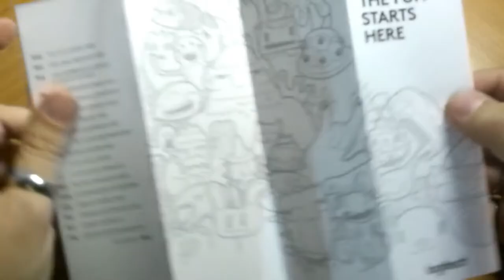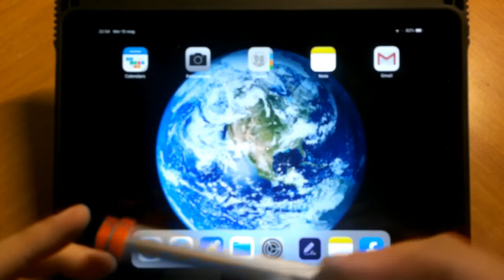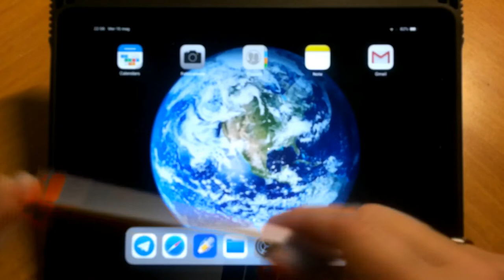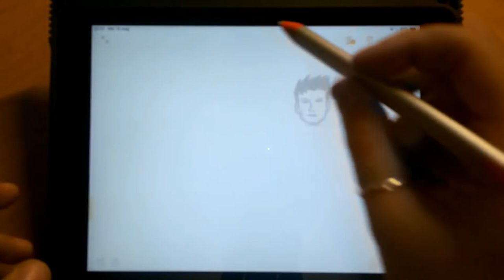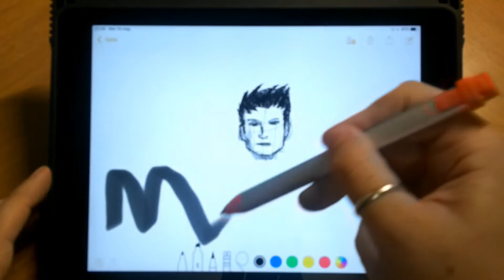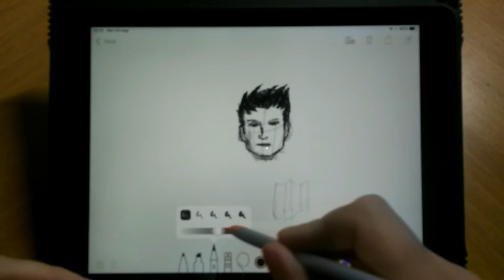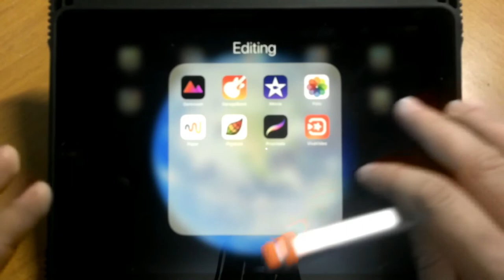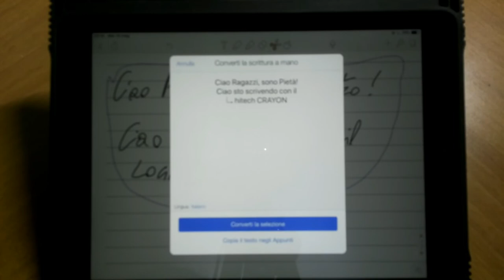LOGITECH CRAYON: un'alternativa ECONOMICA all'Apple Pencil?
Ciao ragazzi!

Dopo aver riaperto il mio vecchio blog ho deciso di tornare anche su YouTube recuperando molte mie vecchie recensioni e dando al canale un senso più preciso. Ho pensato di iniziare questo 'nuovo corso' con un video che spero sia utile a chi, come me, pensava di acquistare questo LOGITECH CRAYON per risparmiare qualche decina di euro rispetto all'Apple Pencil. Avete un iPad 2018 ma non il pennino dell'azienda di Cupertino, vorreste risparmiare qualche soldino grazie al Crayon ma non sapete come si comporta questo strumento? Vale la pena acquistarlo? E chi dovrebbe essere davvero interessato a questo acquisto?

La risposta a tutto questo nel video, con UNBOXING e REVIEW COMPLETA della LOGITECH CRAYON!

- sia sul mio blog Ready Player One - e di farmi sapere nei commenti se il video vi è piaciuto e se avete idee, proposte, consigli e richieste.

P.S. So di avere un'illuminazione pessima e che in diversi punti il video è leggermente sfocato, ma sto lavorando anche a questo (pensavo di prendere un light ring, ad esempio... a proposito, avete suggerimenti?)

LINK PER ACQUISTARE